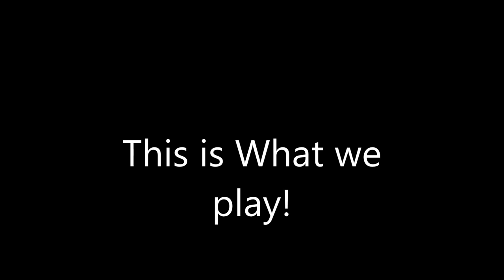Classic Gold COOL - Are you ready!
This is what we play!